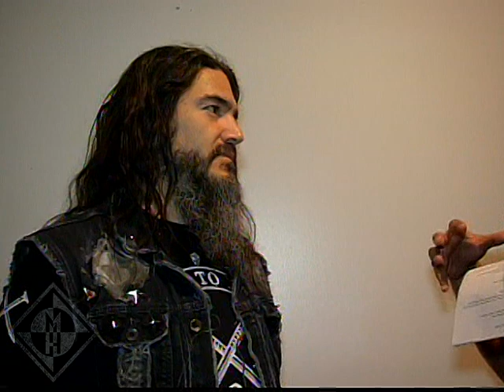ROBB FLYNN (Machine Head) on Robbs MetalWorks 2020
I have interviewed many reknown METAL artists/musicians throughout my tenure, but there are very few who at the upper echeleon of the genre have more integrity than ROBB FLYNN of Machine Head; and despite being one of the most revered personalities in the world wide scene, he has remained grounded, real & most importantly, continues to deliver some of the heaviest & most memorable songs to the fans. As you know, MH's debut album, 'Burn My Eyes' reverberated shock waves throughout the metal world in 1994; and to this day continues to be a favorite on metal listings. This year marked its 25th Anniversary & rightfully so, Robb, (along with original drummer Chris Kontos & guitarist, Logan Mader) decided to celebrate its release with a national tour. We had the opportunity to meet with Robb at The Aztec Theatre 1-week ago on January 21st, 2019 for quite a lengthy chat. SO, in the interview below you will hear us discuss the following: the ending of the Phil Demmel/Dave McClain era, his mindset & the subsequent success of BME, how Logan/Chris came back into the fold, the BME 'celebration' tour, NEW members Vogg (Decapitated) & Matt Alston (Devilment), NEW music, his 'No Fucking Regrets' podcast & MUCH more. I want to send HUGE thanks & mad respect/love to my bro, Robb Flynn for giving SO much during this interview & for sharing ALL the cool stories. You will see the chemistry resonate between us during this chat, so I hope ALL our Followers will dig it, share it & remember this moment in time. Enjoy!